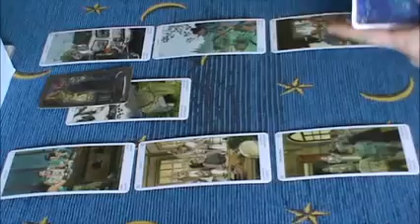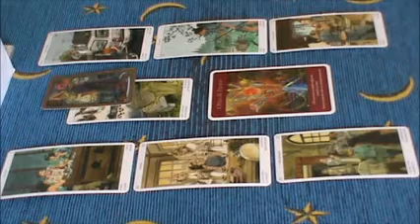Gemelli 16-31 maggio - previsioni di coppia